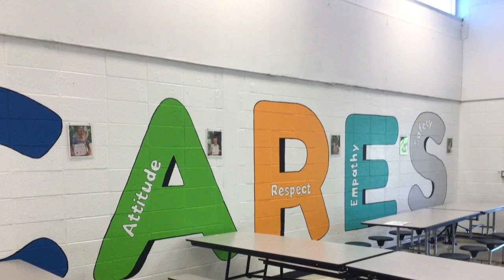BDBC Tuesday, April 11, 2023